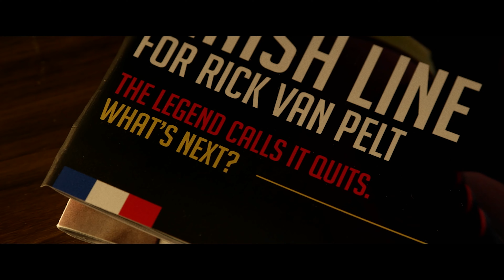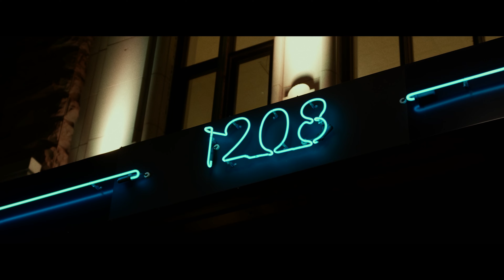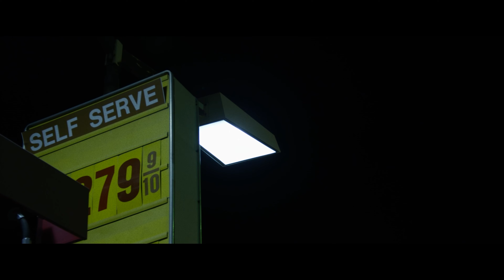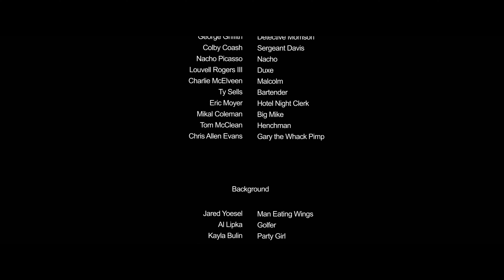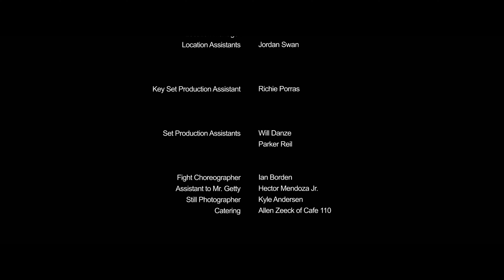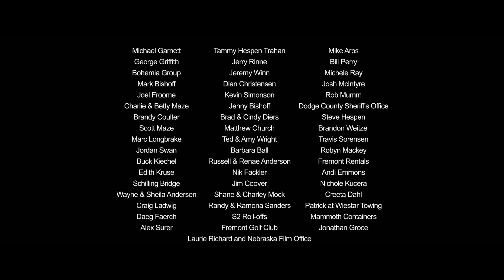The Affair | DRAMA | Full Movie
A violent night sends cycling champ Rick Van Pelt into a fever dream. Fuelled by scotch and paranoia, he confronts Isaac about an affair with his fiancé.

Genre : Full Movie in English,  Drama